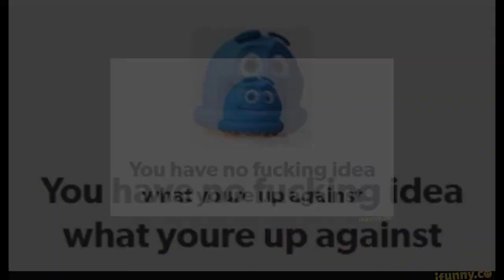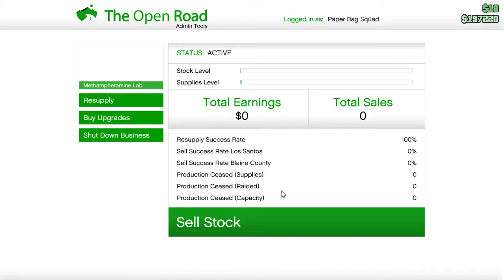The Fox : GTA Online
a conversation about THE FOX that i will never forget